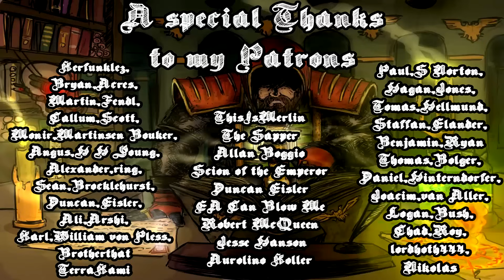40k Lore, The Beast Arises! Lore Breakdown, Part 3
In today's episode of space fungus we discover a brand new type, the cliffhanger!